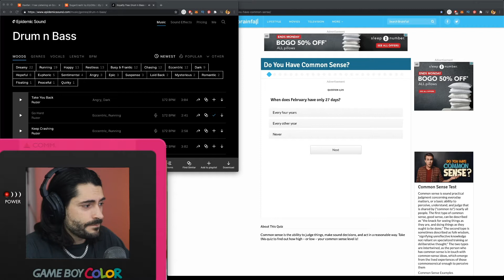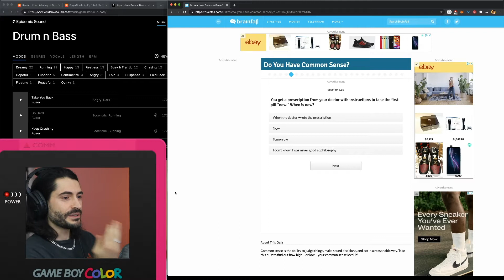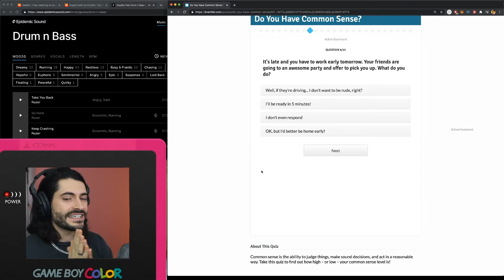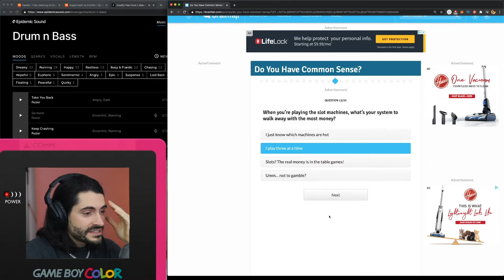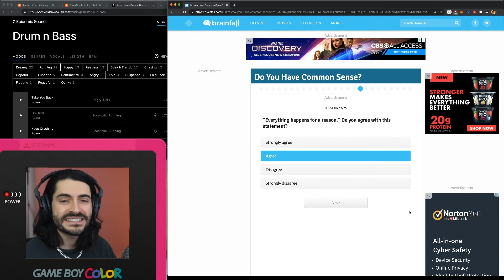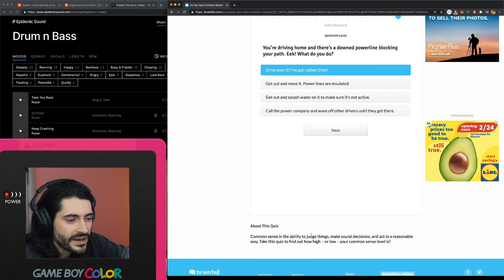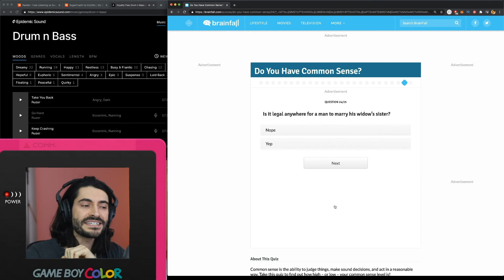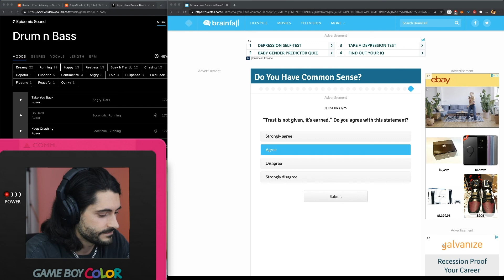I Took The Common Sense Test...BAKED.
In this video i take the Common Sense Test. Except my chat thought it would be funnier if i got baked first!

Watch videos like this Live on my Twitch Stream or Youtube Stream!